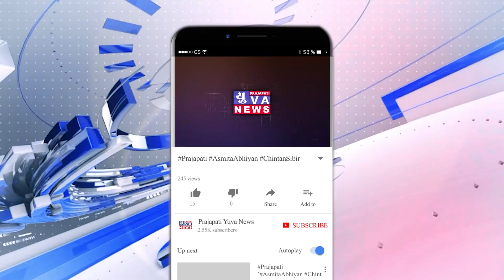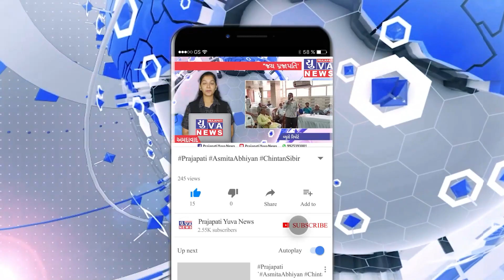સુખધામ હવેલી ખાતે હિંડોળા વિજયની પૂર્વ સંધ્યાએ હરિ ગુરુ વૈષ્ણવનો ત્રિવેણી સંગમ કાર્યક્રમ યોજાયો